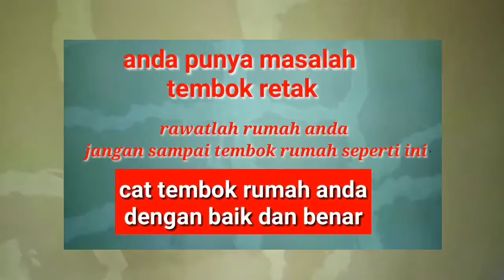cara mengatasi tembok retak dan pembaharuan cat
halo sobatku semua kali ini saya akan bahas tentang cara mengatasi tembok retak pecah dan pembaharuan cat supaya tembok dinding anda awet